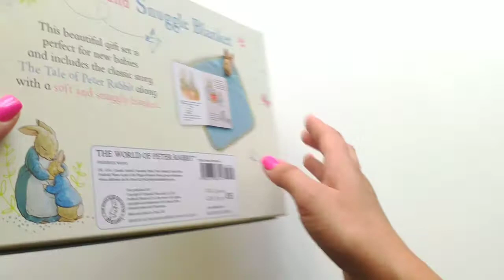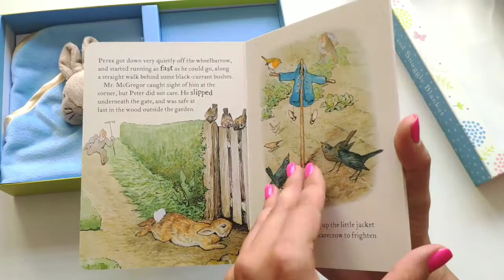Peter Rabbit book and snuggle blanket